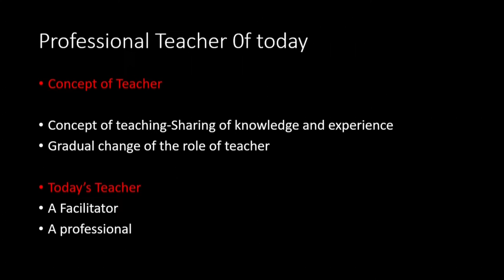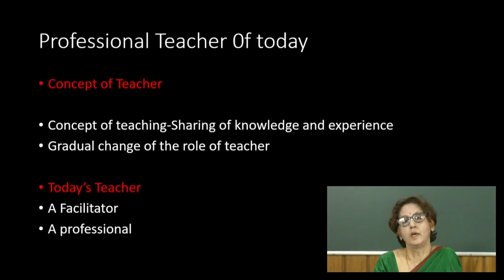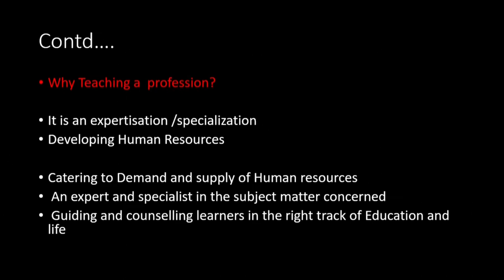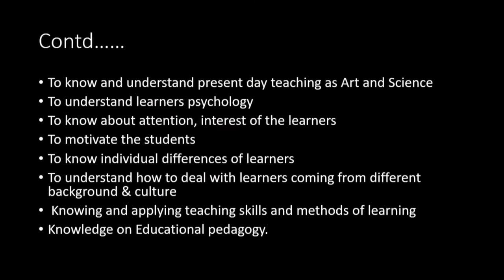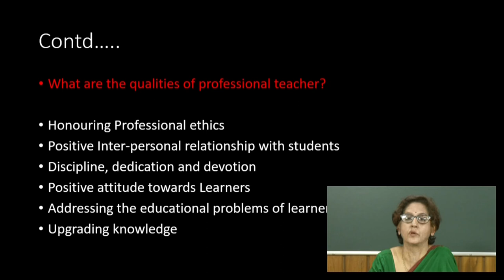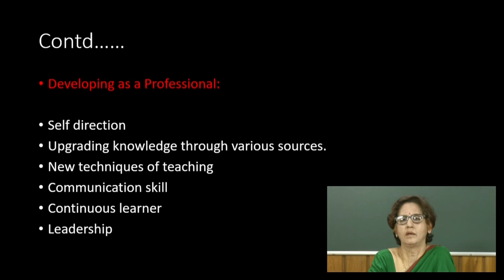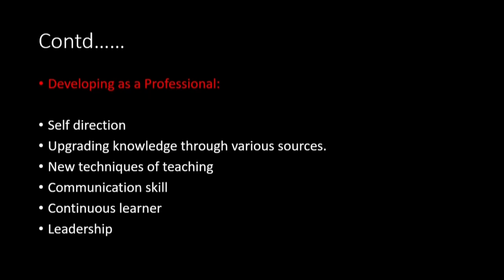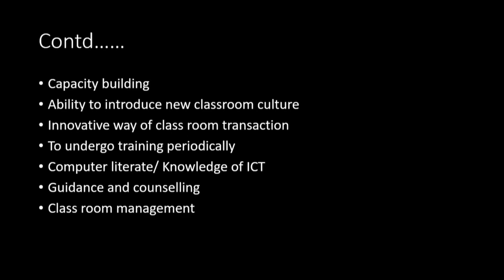COURSE 501 : Professional Teachers of Today in Assamese